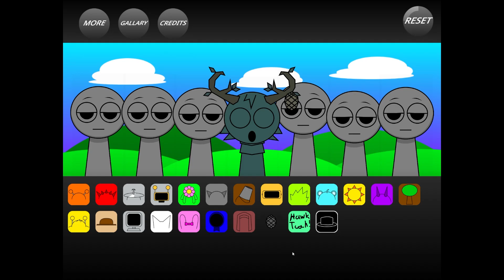SPRUNKI But There's Even MORE CHRACTERS.. (NEW UPDATE)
TIMESTAMPS:
00:00 Nun Character
00:21 Antler Character
00:40 Troll Character
01:04 New Characters WITH Old Characters
01:46 Horror VERSIONS
02:04 Antler Character HORROR
02:20 Troll Character HORRROR
02:41 All New HORROR Characters
03:08 Horror Characters with Old Characters

Friday Night Funkin' / FNF/ friday night funkin mod gameplay
1080p 60fps 4k Ultra HD 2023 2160p